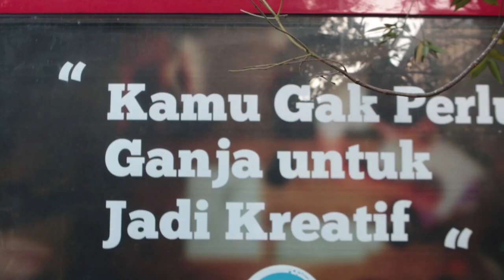[AFTER MOVIE GELANGGANG EXPO 2019]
Tak terasa sudah satu tahun berlalu. Memori bersenandung dalam hangatnya malam, ceriwis dari lawan bicara dalam balutan kebahagiaan di Gelanggang Expo 2019 masih terbayang. Ya, rindu euforia Gelex.

Untuk mengobati rasa rindu dan penasaran seperti apa keseruannya, mari kita saksikan lagi cuplikan kemeriahan Gelangggang Expo 2019.🥳